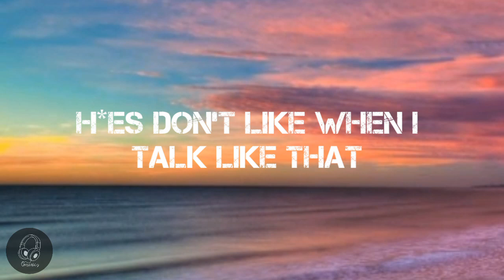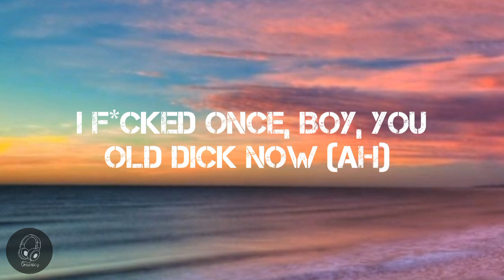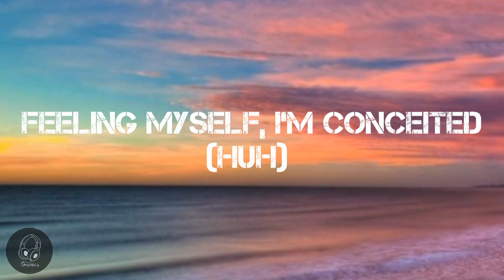CONCEITED - FLO MILLI (LYRICS)